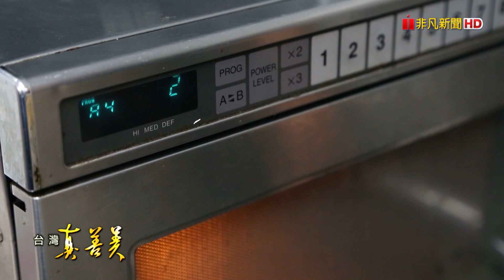熬過巨債 靠“義麵”賣千萬│海森食品│【台灣真善美】C2020.04.19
兩個懂料理的人，因為想把高檔食材變得普及化，這個念頭，讓他們在新北市成立一間專做微波食品的食品廠，靠著快速方便的調理醬料包，一年賣出上千萬元的好成績。像可口大的番茄肉醬，就是許多連鎖咖啡店或是簡餐店賣的義大利麵，主要的美味來源！老闆張德、鄭月虹夫妻倆曾出版過餐飲教科書，太太還擔任過職校的餐飲科主任，一開始踏入食材貿易領域，卻負債超過三千萬，後來靠著兩人的料理技術，在調理包市場闖出一片天！(記者：詹焯予/吳偉民)

海森食品
受訪者：張德 鄭月虹
地址：新北市中和區中山路2段610號